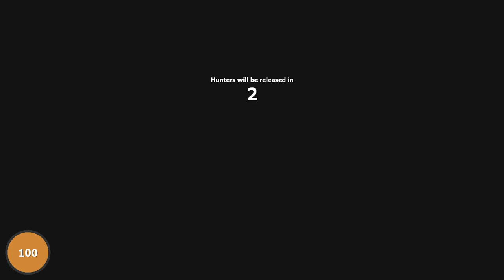Sneaky Plants (Prop Hunters)